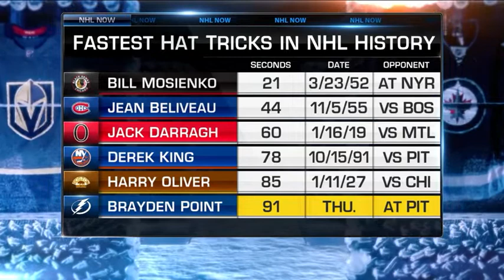NHL Now: Point`s Hat Trick: Brayden Point records a hat trick in 91 seconds Nov 16, 2018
The crew looks at Lightning center Brayden Point's 91-second hat trick vs. the Penguins and where it ranks in the list of the league's fastest